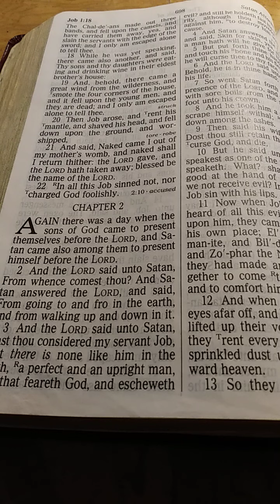Job Chapter 2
The heavens declare the glory of God; and the firmament sheweth his handywork.

Day unto day uttereth speech, and night unto night sheweth knowledge.

There is no speech nor language, where their voice is not heard.

Psalm Chaper 19 Verses 1-3